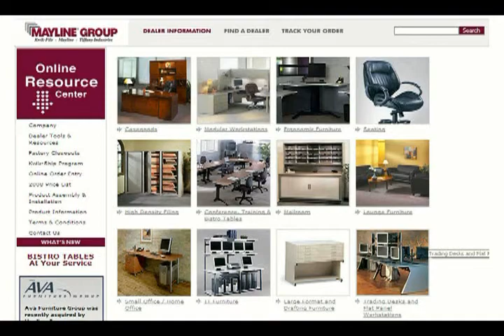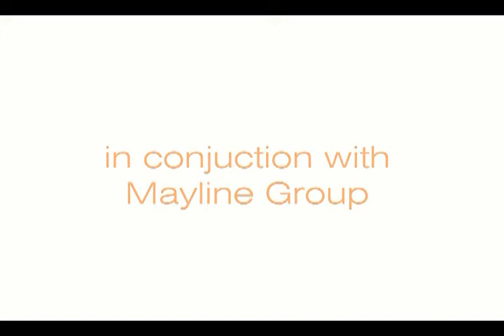Mayline Office Furniture- Opportunity Knocks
This animated short from The Mayline Group shows how Mayline can help companies in need of office furniture. Their line of products include office chairs, conference tables, drafting furniture and much more. EngineerSupply is a factory authorized dealer for all Mayline products.